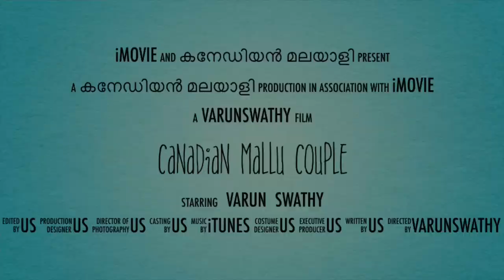She tried to Prank me 🤪 | പാളി പോയി😂 | Failed Prank